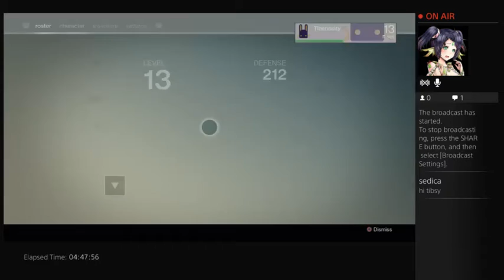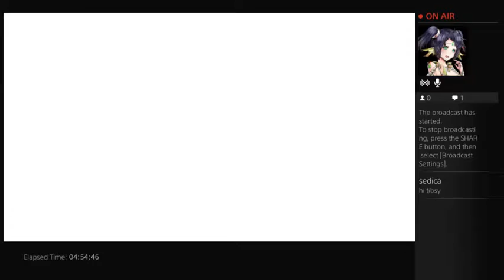Let's Dive Into Destiny, Episode 5 part 11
It's that time of year again, folks! Time to dig deep and donate to the Extra Life Fundraiser! We're part of Team GetWaved again, with Whycalibur, GetDaved, and several other much better regarded Let's Players!

So if you feel like supporting me in my efforts to raise money for the kiddos, you can donate